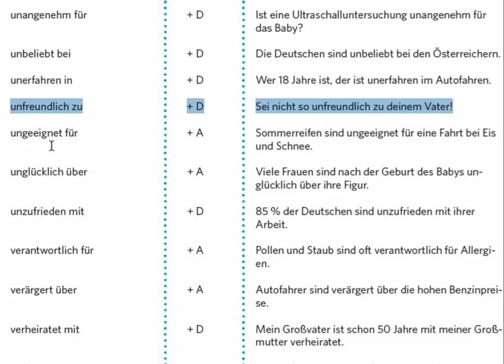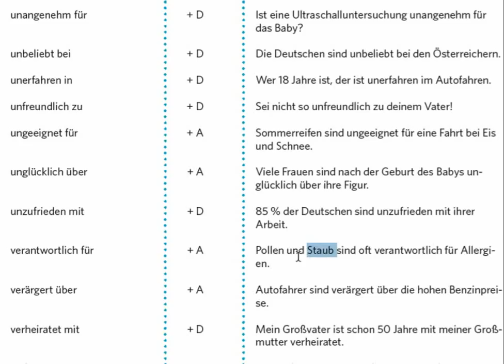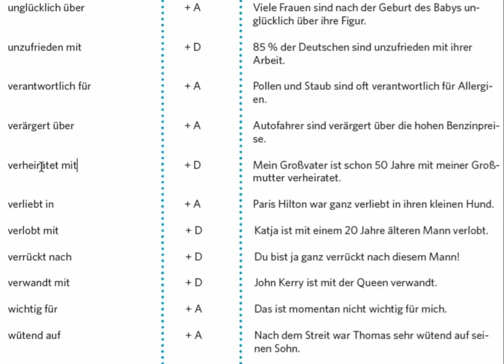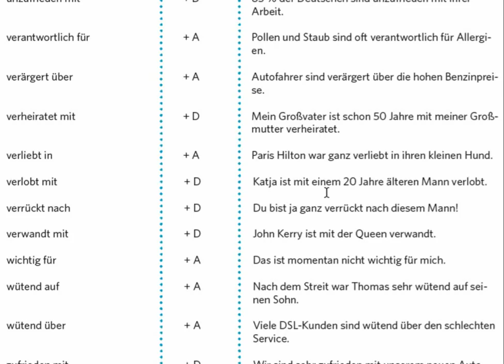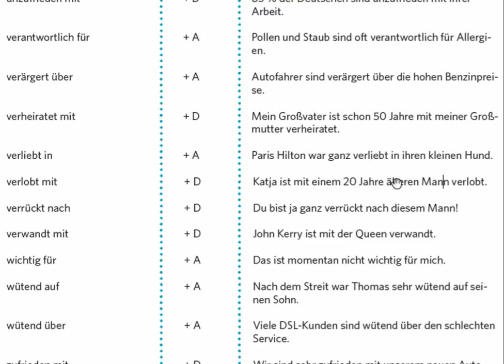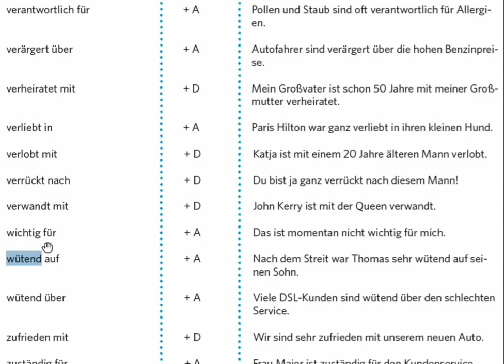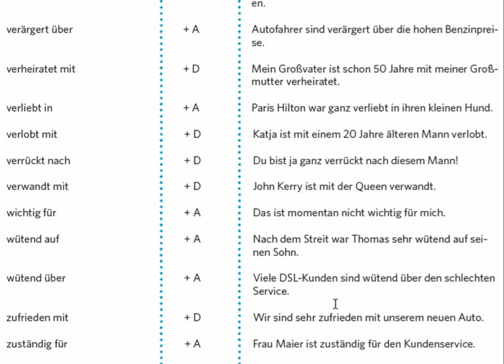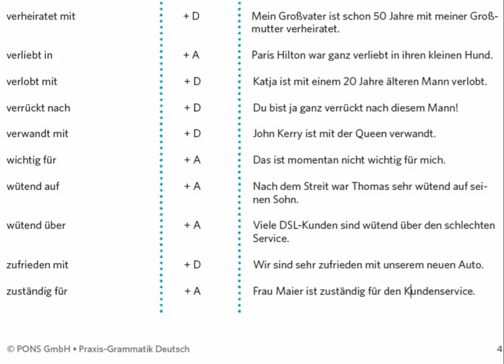Lektion 364-E (Adjektive mit Präpositionen)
لینکهای مستقیم درسهای ما در سایت یا یوتیوب برای دسترسی‌ سریع

وب سایت
آموزش فارسی برای آلمانی‌ زبانها
درسهای فرانسوی
درسهای گواهینامه
دروس نامه‌نگاری امتحانات آلمانی‌
دروس درک مطلب امتحانات آلمانی‌